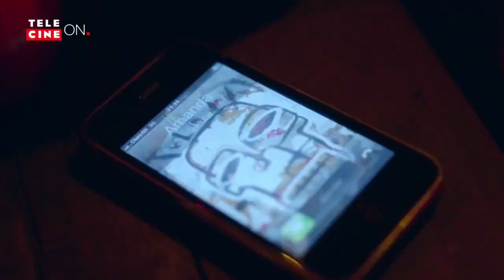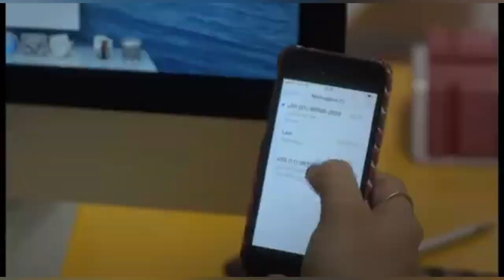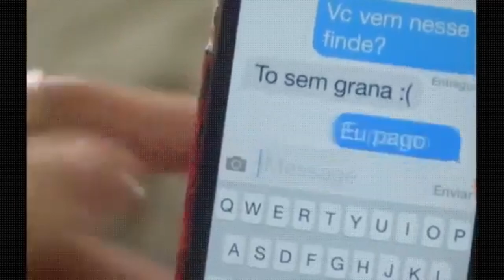Nosso Amor é Eterno-(Clipe:Amanda e Bruno)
Filme:Ponte Aérea